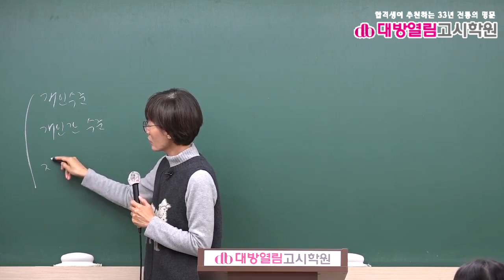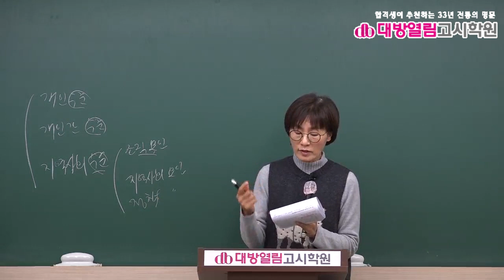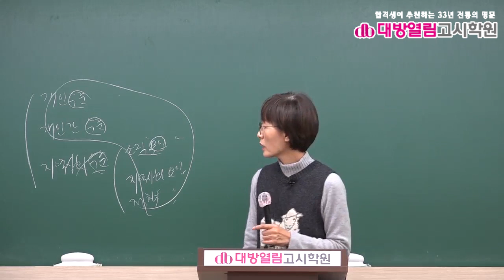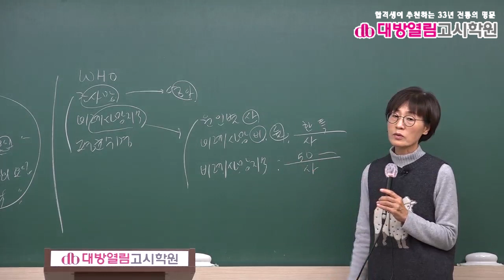보건직공무원 공중보건 기출분석 및 단원별 문제풀이 2